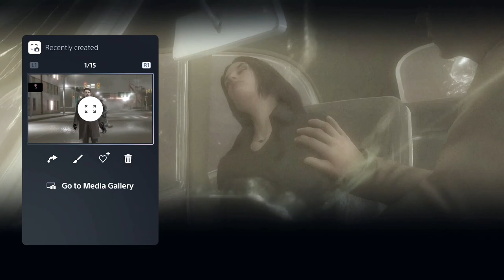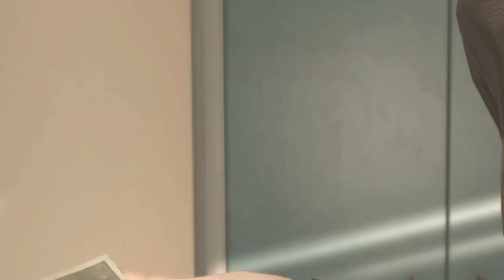Paco Is the WORST | Heavy Rain | Part 9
Welcome to Kits and Bits Gaming!! - Two best friends who kinda' know how to game and record it!

Today, Rachel and Mikayla start this episode off with Madison. She's going to go take on the Blue Lagoon club and confront Paco, and confront Paco she does. After she dresses up a bit she gets his attention and well.. gets the information she's looking for and leaves him all tied up. Madison then heads to Ethan. the two of them get it on like its a Marvin Gaye song. The next morning, Ethan discovers Madison's true identity. We cut to Scott and Lauren.. who find them self almost swimming with the fishes, and Scott gets them out safely and goes and gets his revenge. We end the episode on a cliff hanger, with Ethan going to his final trial.